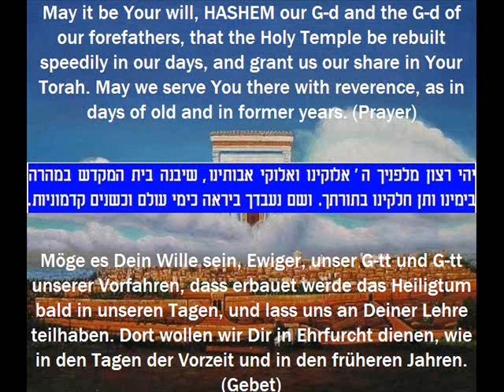The 4 Tenors/Cantors: Fried, Helfgot, Dudu & Ohad - Sheyiboneh ארבעת הטנורים: שיבנה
HASC - A Time For Music XXI (21) recorded live on January 13, 2008 at Avery Fisher Hall in New York City features Jewish music greats such as Avraham Fried, Cantor Yitzchok Meir Helfgot, Ohad!, Dudu Fisher, Yeshiva Boys Choir, Shlomo Katz, Eitan Katz, The Shira Choir and more with music by the world renowned Neginah Orchestra conducted by Yisroel Lamm. Available on double CD and DVD, this unbelievable production will keep you enteratained for 2 full hours. Having received rave reviews, this production is a must-have for every Jewish music fan and is sure to be one of the most treasured additions to your CD or DVD collection.

:ניתן להשיג אצל / Available by / Erhältlich bei:

ארבעת הטנורים: אברהם פריד, החזן יצחק מאיר הלפגוט, דודו פישר ואוהד מושקוביץ

The Four Tenors: Avraham Fried, Cantor Yitzchok Meir Helfgot, Dudu Fisher and Ohad Moskowitz

שיבנה בית המקדש
Sheyiboneh Beis Hamikdosh
May  the Holy Temple be rebuilt
Möge das Heiligtum erbaut werden

יהי רצון מלפניך ה' אלוקינו ואלוקי אבותינו, שיבנה בית המקדש במהרה בימינו ותן חלקינו בתורתך. ושם נעבדך ביראה כימי עולם וכשנים קדמוניות. (תפילה לאחר תפילת שמונה-עשרה-עמידה)ץ

May it be Your will, HASHEM our G-d and the G-d of our forefathers, that the Holy Temple be rebuilt speedily in our days, and grant us our share in Your Torah. May we serve You there with reverence, as in days of old and in former years. (Prayer after the 18-Amidah prayer)

Möge es Dein Wille sein, Ewiger, unser G-tt und G-tt unserer Vorfahren, dass erbauet werde das Heiligtum bald in unseren Tagen, und lass uns an Deiner Lehre teilhaben. Dort wollen wir Dir in Ehrfurcht dienen, wie in den Tagen der Vorzeit und in den früheren Jahren. (Gebet nach das 18-Amida Gebet)

Why Don't We Rebuild The Holy Temple?

...We have a tradition that Elijah the Prophet will arrive and reveal himself to us before the Advent of the Messiah. He will arrive and answer all questions and resolve all doubts.He will reveal to us which families are definitely Cohanim. And he is a recipient of the Ordination Of Moses and can therefore restore the Sanhedrin. And he will bring peace to the world.

Thrice daily, all observant Jews pray: "...and restore the service to the Holy Sanctuary, and the fire-offerings of Israel and their prayer you will accept with love..."

Rabbi Moshe Shternbuch, in his work, Moadim Uzmanim, in his treatment of the subject, ends off by saying:

And according to what we have explained at length above, there are innumerable reasons why we do not rebuild the Holy Temple or the Altar, nor bring sacrifices today. Nor does the repossession of the Land of Israel change that Law at all. We are unable, and therefore exempt according to the Law, without a doubt, for many reasons, until the Messiah arrives...G-d forbid that anyone should reconsider or doubt this...And I only discussed these matters out of interest in the subject, due to love of the Holy Temple and the Holy Service.

May the Holy One, Blessed is He, pour upon us a spirit of purity from high above, and may we be found worthy of having G-d's Holy Manifestation in our midst when G-d returns the Service to His Sanctuary speedily, and with our own eyes may we merit seeing everything straightened out.

This article is intended to be read after The article "Sacrifices and the Holy Temple"

Warum Juden Gold mögen

...Aus Gründen, die wir nicht kennen, gibt G--tt uns den Tempel noch nicht. Darum müssen wir ihn vorläufig aus den ungreifbaren, aber sehr realen Elementen unserer Beziehungen zu anderen Menschen und zu G--tt bauen. Aber wir müssen den Tempel so gut wie möglich bauen. Schenken Sie also Gold. G--tt hat es verdient.

von Shimon Posner - Chabad